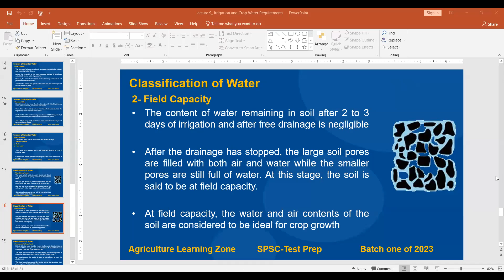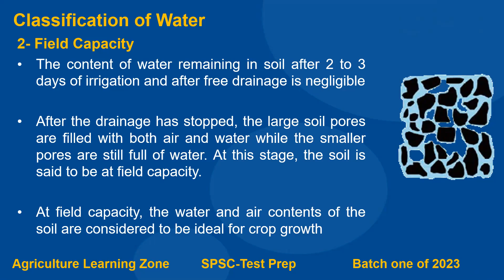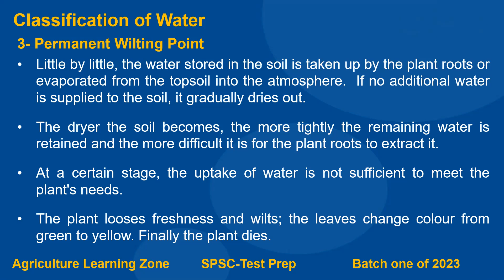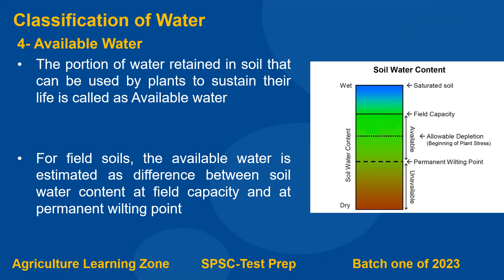Crop Water Requirements by Mr. Zohaib Bughio (Agriculture Officer) Lecture-6/4